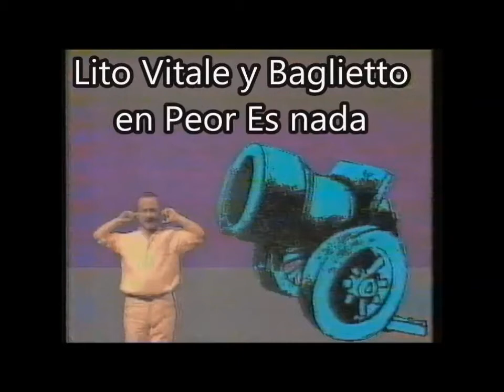Baglietto y Lito Vitale - 'Desencuentro' en Peor Es Nada (Años 90s - Fragmento)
Lito Vitale y Juan Carlos Baglietto interpretan un fragmento del tango 'Desencuentro' en el programa Peor Es Nada de Jorge Guinzburg.

Peor es nada era un programa donde parodiaban a programas de TV con sketches como La bola está de fiesta (por La Ola está de fiesta), Los garfios mágicos (por Las manos mágicas), Grande y Zonzo Pá (por Grande, pa!!!), El Club 2 con 50 (por el Club 700) y Truchant por Tusam, entre otros.